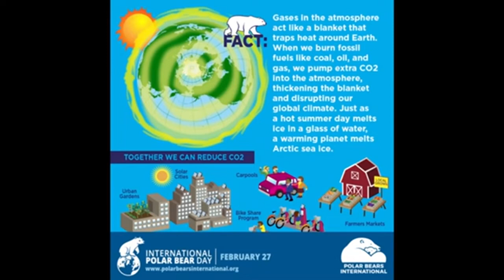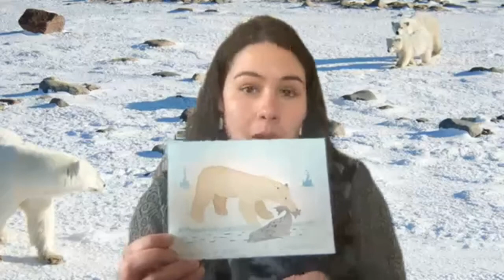Flipgrid Live Event: Arctic Adventures - Women in Northern Research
Polar Bears International is a small group of passionate scientists and conservationists working to preserve the future of Polar Bears. In this Flipgrid Live Event we're joined by four female scientists who share what it's like to work in the Arctic.